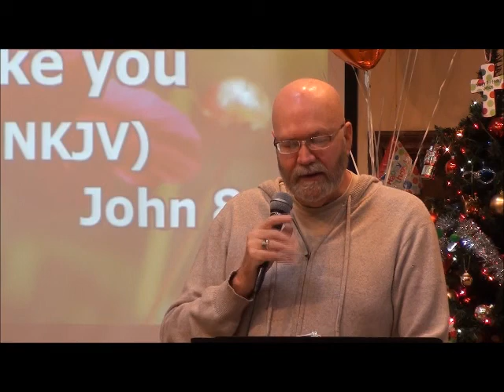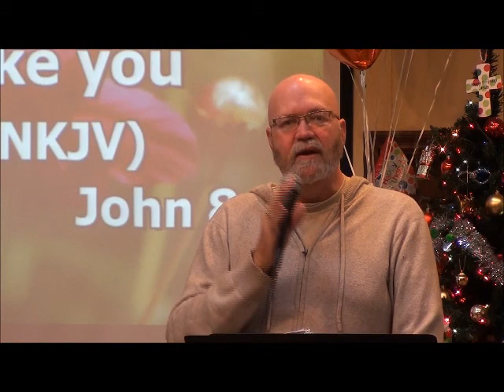Crosswalk Fellowship Church 12 21 14